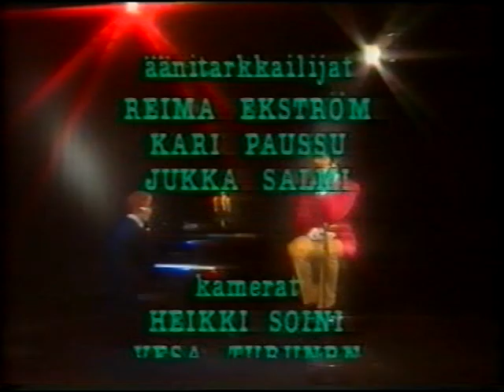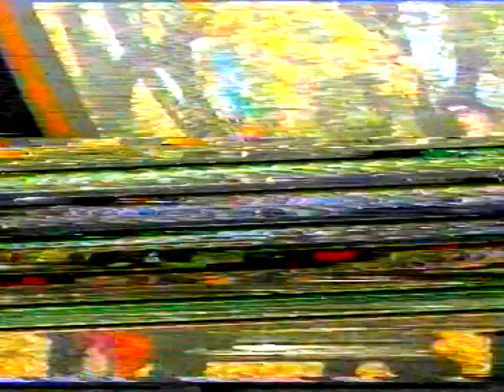Pilapalat part 1